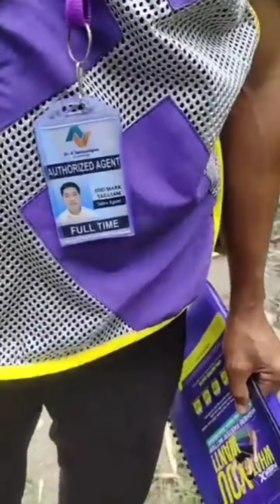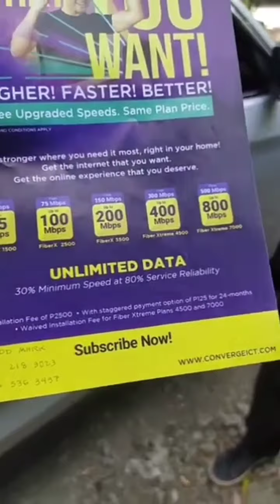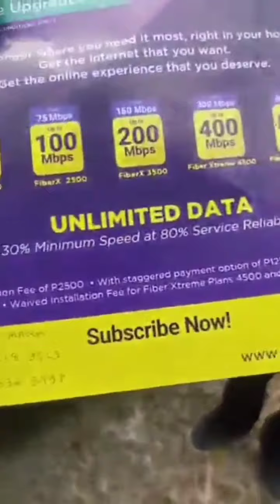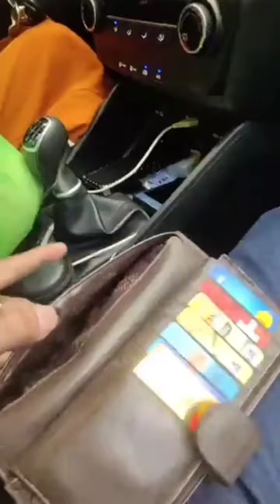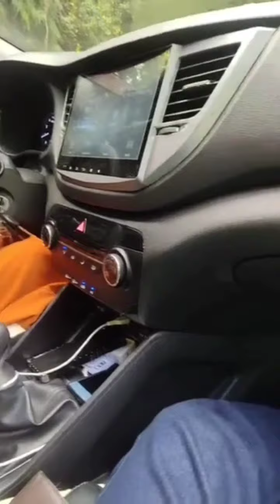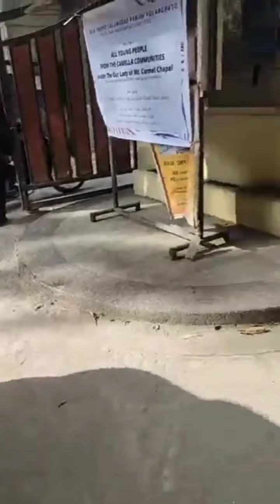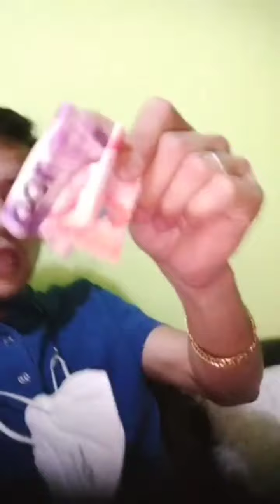Ang Kusog Mo-Hangyo!